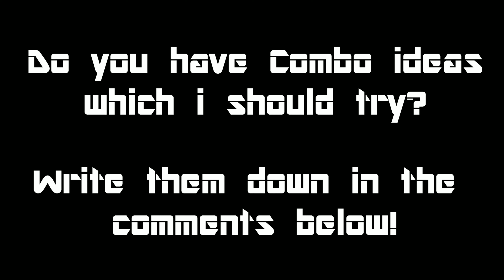540° Vert x Back 540° - Trampoline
540° Vert x Back 540°